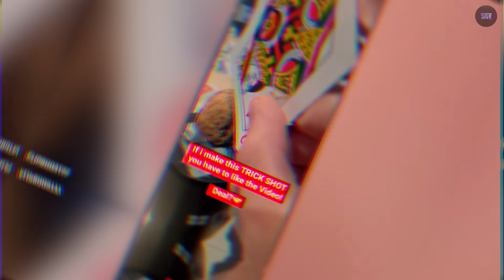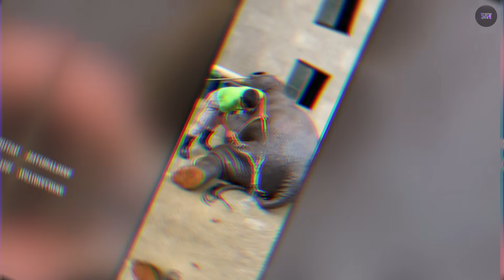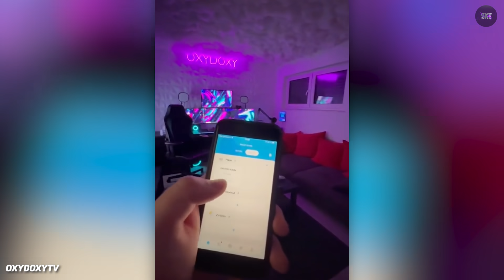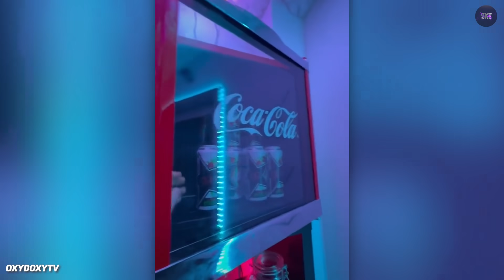i can pull my eye out..